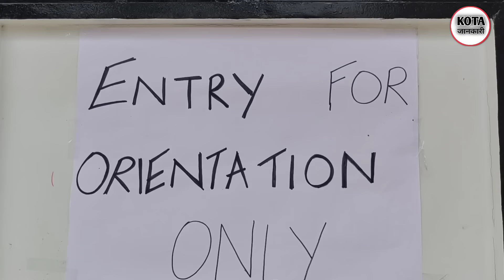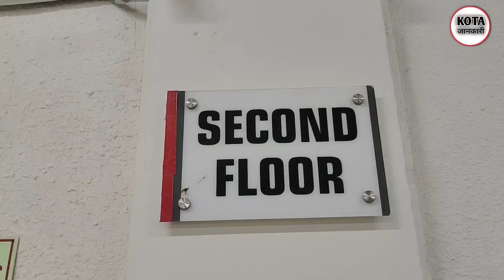🔥 PW KOTA Orientation | physicswallah kota Vidyapeeth students Orientation